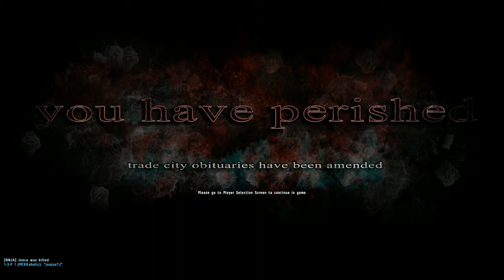First time flying (Noob pilot)